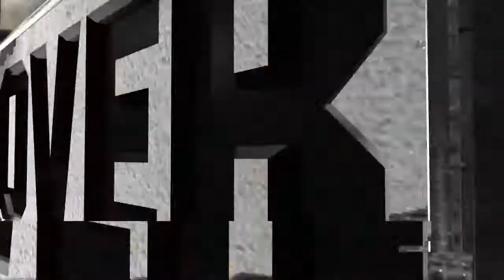WWE 2K18 20180526172615